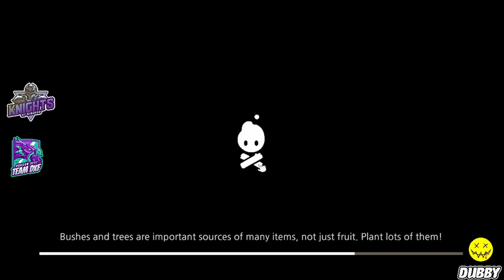Cozy Grove Day 12: Take my picture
Welcome to Cozy Grove, a game about camping on a haunted, ever-changing island. As a Spirit Scout, you'll wander the island's forest each day, finding new hidden secrets and helping soothe the local ghosts. With a little time and a lot of crafting, you'll bring color and joy back to Cozy Grove